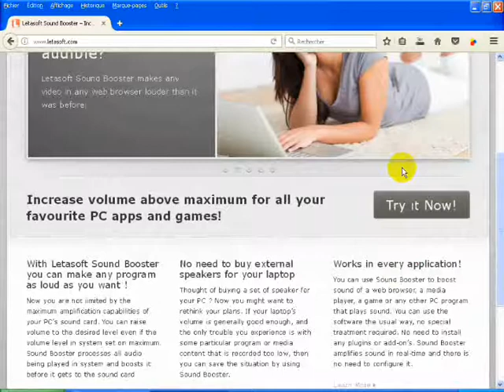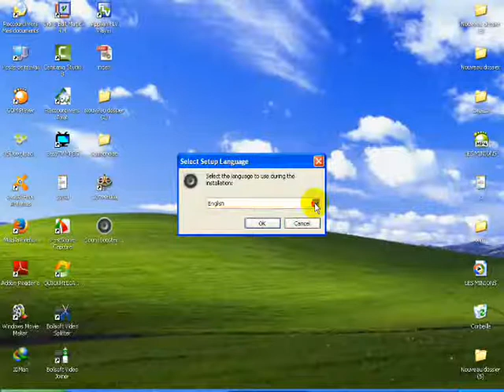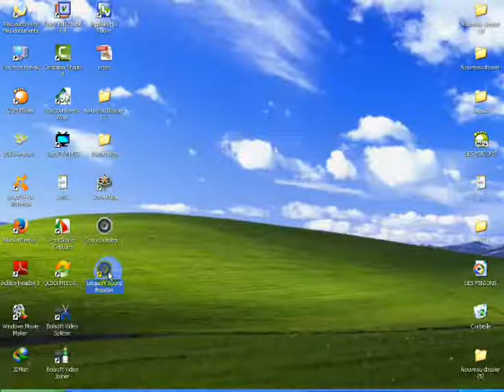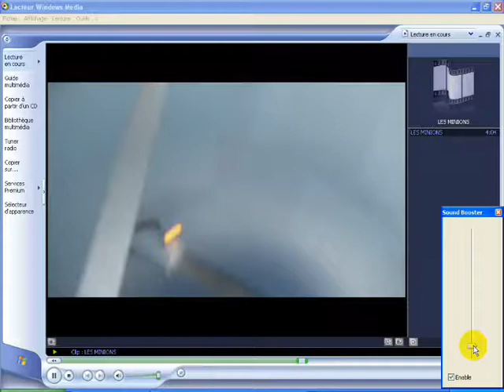تحميل + تنصيب و شرح برنامج Sound Booster يقوم برفع صوت جهاز الى 500%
رابط تحميل البرنامج:
برنامج Sound Booster وهو برنامج مجاني يقوم  برفع درجة كرت الصوت لأعلي من الحد المسموح به حتي 500% مما يعني 4 أضعاف درجة الصوت الاصلية، من مميزاته  يقوم بتضخيم الصوت دون تشويهه فستلاحظ ان الصوت كما هو بنفس الجودة لكن مستوي الصوت اعلي بكثير من المعتاد. بالاضافة لذلك أن استخدامه سهل للغاية، فبمجرد تثبيت البرنامج ستظهر لك ايقونة "سماعة" في شريط المهام , فيُمكنك رفع صوت إلي 500% و بتشغيل اي موسيقي فستلاحظ الفرق  مستوي الصوت